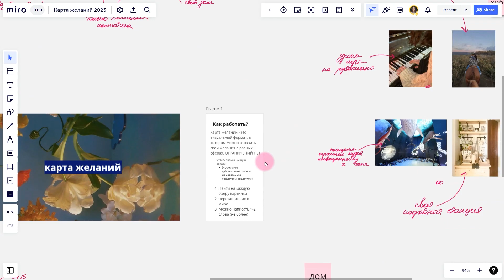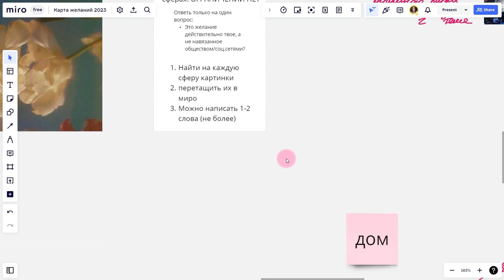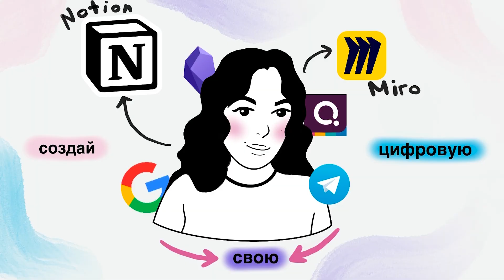Карта желаний | Miro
В этом видео делюсь с вами форматом карты желаний, создаваемой в Miro, и показать, как она помогает мне воплотить мои планы и лучше понять СВОИ желания.

Miro - это потрясающая платформа, где я могу организовать свои мысли, идеи и визуализации в одном месте. В видео показываю, как создавать и редактировать карту желаний в Miro, используя разные инструменты и функции, которые делают процесс веселым и интуитивно понятным.

Расскажу о том, как карта желаний помогает мне в отслеживании своих “истинных” желаний и превращении их в план.

Карта желаний - не волшебная палочка, но она точно помогает сосредоточиться на более глубоком понимании себя.

✨СОДЕРЖАНИЕ
00:00 - 100 ваших желаний
01:04 - это магия?
01:50 - моё отношение к карте желаний
03:14 - классическая карта желаний
06:08 - цифровая карта желаний
07:17 - рекламная пауза
07:57 - моя карта желаний
10:58 - правила заполнения
11:11 - как работать с Miro
12:37 - что после?
13:59 - вдохновение